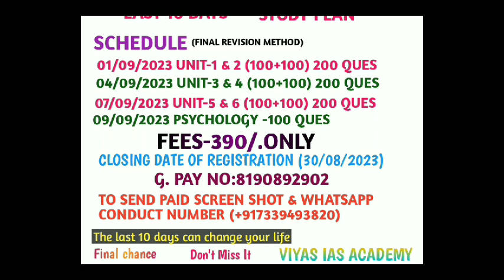TRB/BEO EXAM-2023 IMPORTANT NEWS || TODAY LAST DATE || FINAL CHANCE || தேர்வர்கள் கவனம்.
TRB/BEO EXAM-2023
LAST 10 DAYS STUDY PLAN
FEES-390/.ONLY
CLOSING DATE OF REGISTRATION (30/08/2023)

SCHEDULE (FINAL REVISION METHOD)
01/09/2023 UNIT-1 & 2 (100+100) 200 QUES
04/09/2023 UNIT-3 & 4 (100+100) 200 QUES
07/09/2023 UNIT-5 & 6 (100+100) 200 QUES
09/09/2023 PSYCHOLOGY - 100 QUES

(ALL QUESTIONS FOR MOST EXPECTED & SELECTED QUESTIONS)